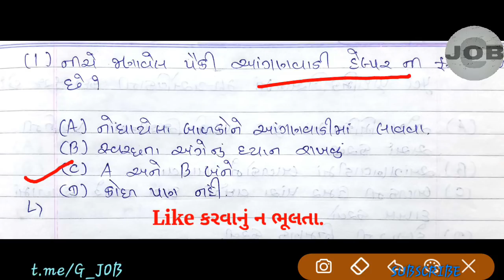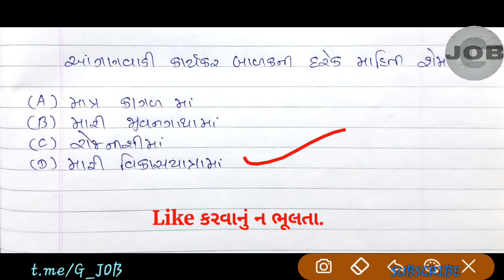મુખ્ય સેવિકા | આંગણવાડીને લગતા પ્રશ્નો | Most important For Mukhya sevika exam 2018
Namskar Mitro G Job Ma Aapnu Hardik Swagat Che. "

My MIC